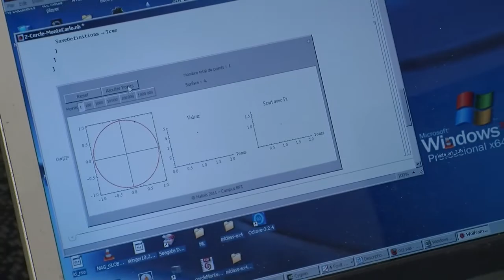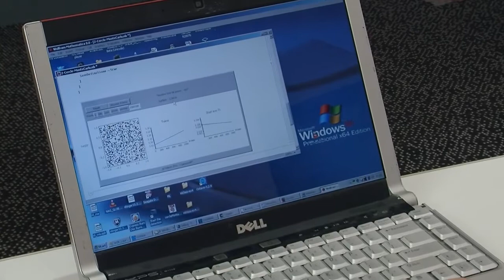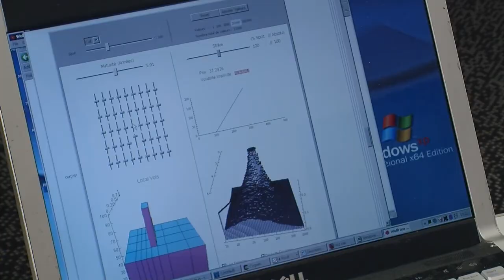Mathematica User Story: Jose Luu